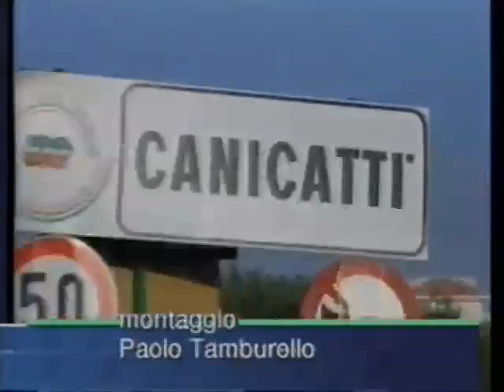Agrigento: il ''fenomeno'' Angelo Ruoppolo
Un incendio. Una lite tra meccanico e cliente. La rapina nell'appartamento di un'anziana signora. Ad Agrigento anche la più piccola storia di cronaca può trasformarsi in una notizia sensazionale. Merito del telegiornalista di Teleacras, una delle tv private più seguite

L'enfasi con cui Ruoppolo annuncia e commenta i fatti del giorno - dalla mucca investita mentre attraversava la strada all'arresto di Bernardo Provenzano - ha conquistato anche i navigatori. Su YouTube spopolano i suoi servizi, soprattutto quelli conditi da poesie, citazioni musicali (da Battisti a Baglioni) e da metafore ardite. Ecco una compilation delle sue migliori presentazioni.